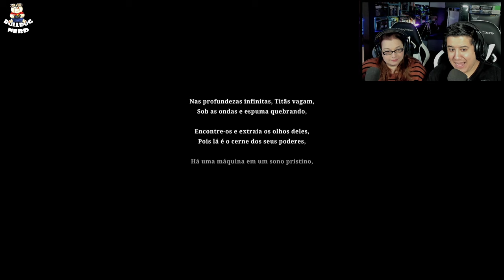SILT | O Início no PS5 | Terror nas Profundezas | gameplay pt-BR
Gameplay de início do game SILT no PlayStation 5.

👍Não percam nossas LIVES, que acontecem sempre à noite no YouTube e na Twitch:

Gamertag: BulldogNerdXbox

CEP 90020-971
Porto Alegre-RS